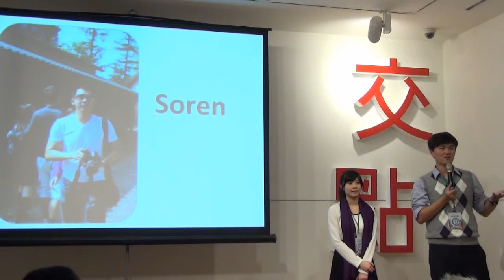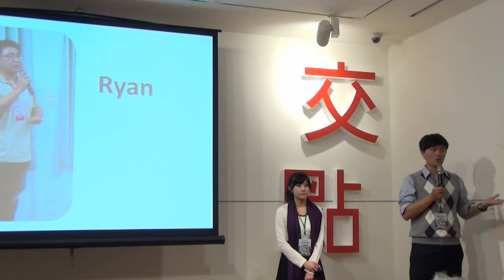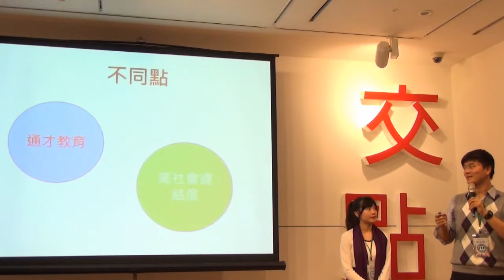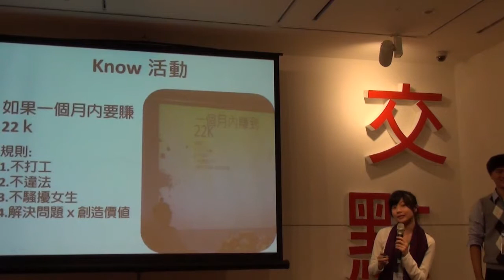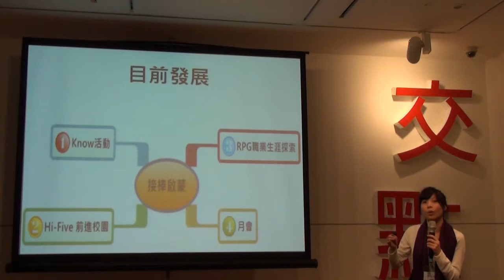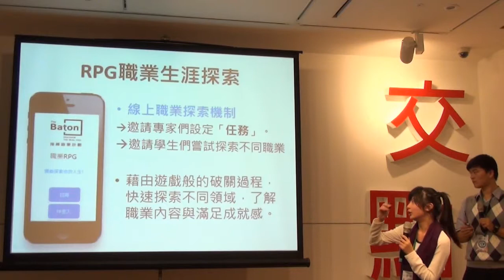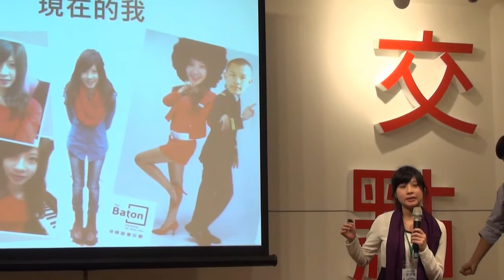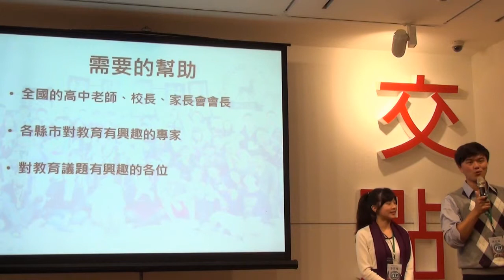2013交點年會-林廷威、李笠彗-接棒啟蒙計劃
2013交點年會-林廷威、李笠彗-接棒啟蒙計劃